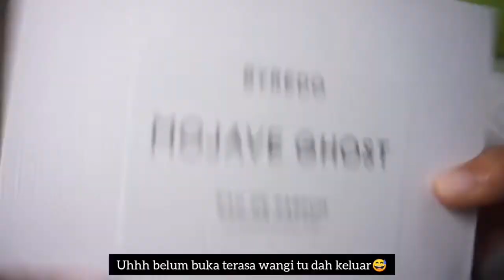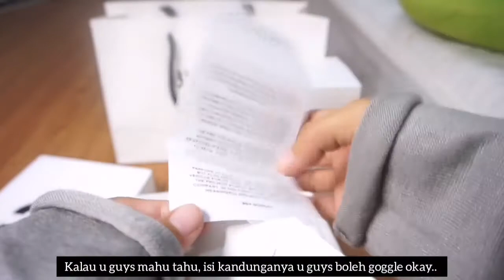VLOG #26 | UNBOXING PERFUME Byredo | AGLIO OLIO WITH CHICKEN LOAF🍝